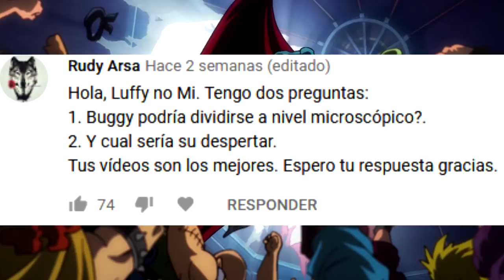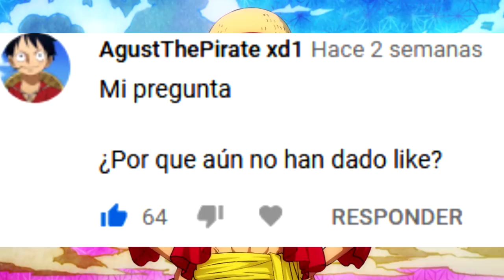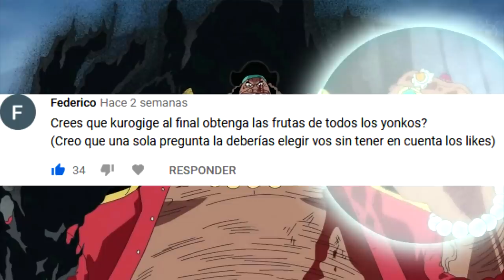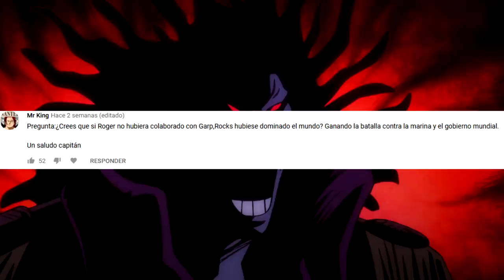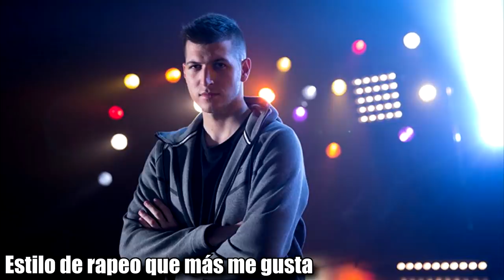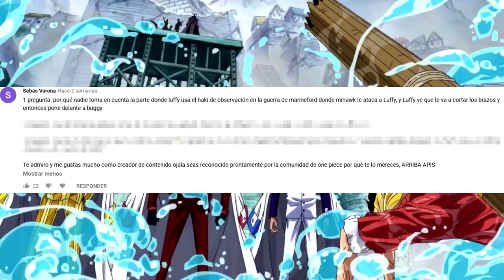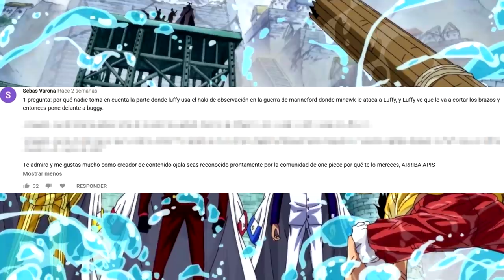😲 ¿LUFFY pudo VER el FUTURO con HAKI en MARINEFORD? 😲 Preguntas y respuestas 17